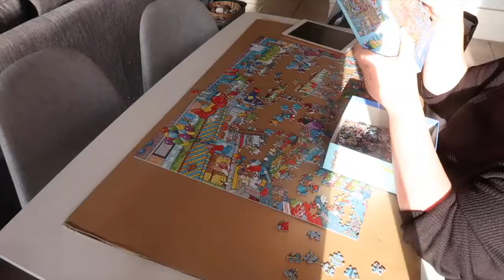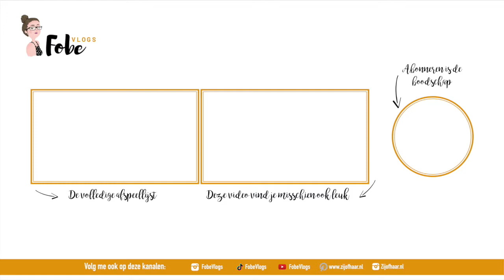Zondagen zijn om te puzzelen 🌻 Zonnige zomervlogs #35 | FobeVlogs #107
║EXTRA INFO║
In deze zonnige zomervlog ga ik puzzelen, film ik een ochtendroutine en werkte ik aan ‘Zij of Haar Oktober 2019’.